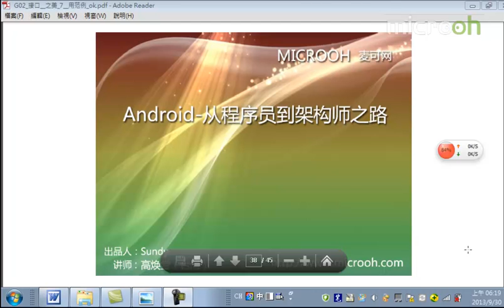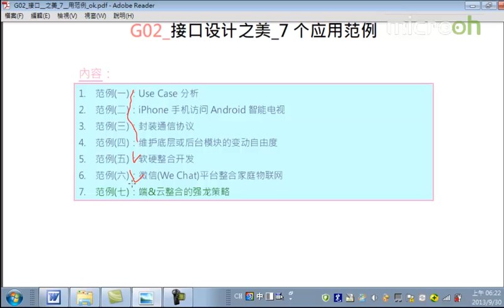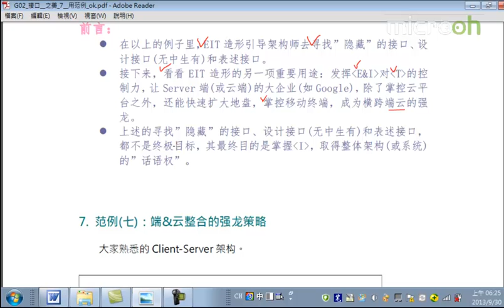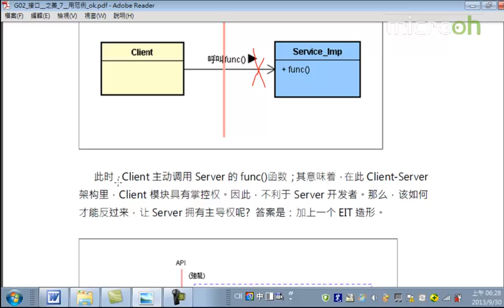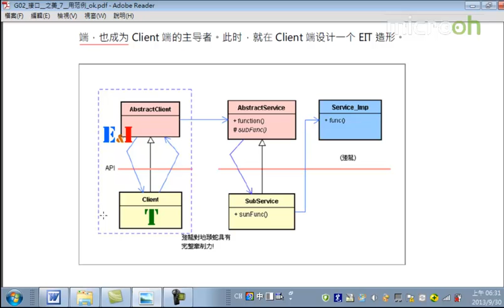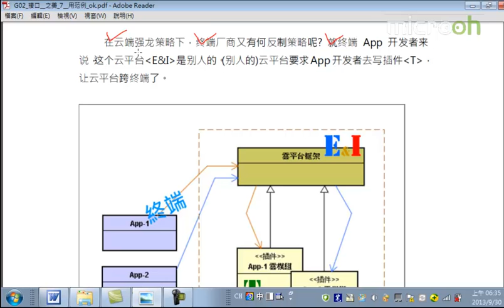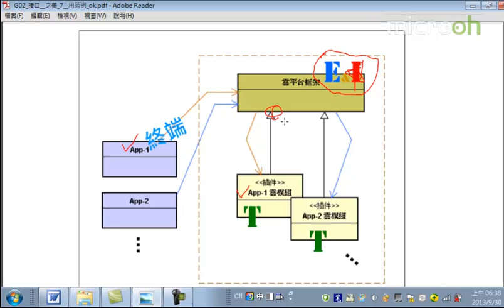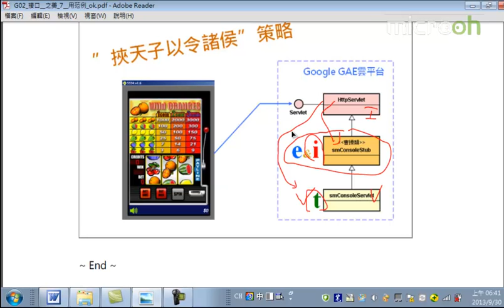android架构之接口设计之美10 接口设计之美 7个应用范例g